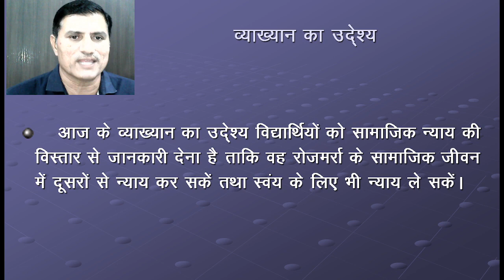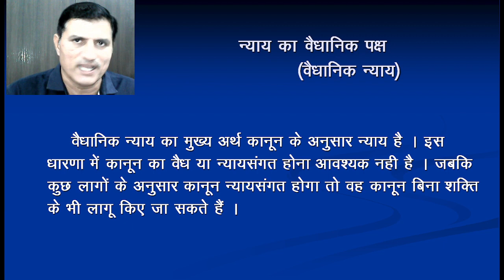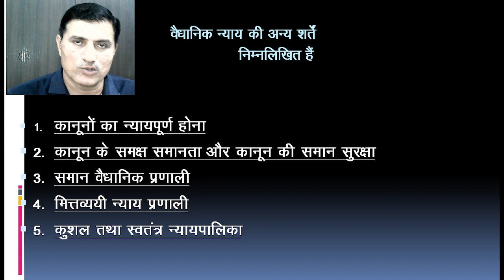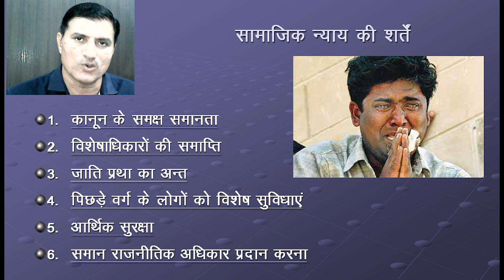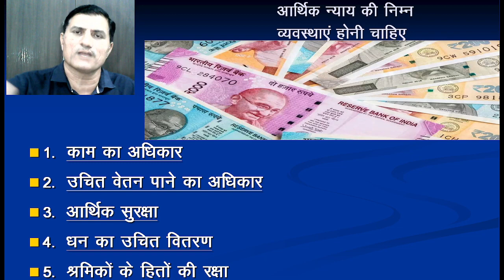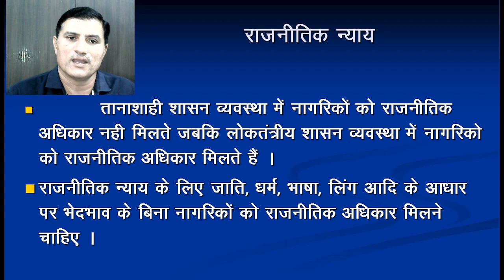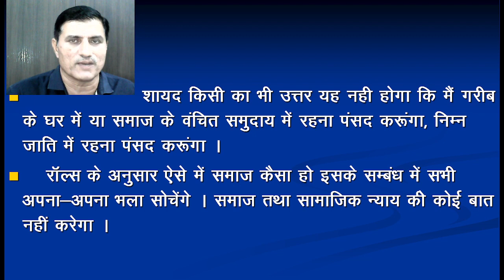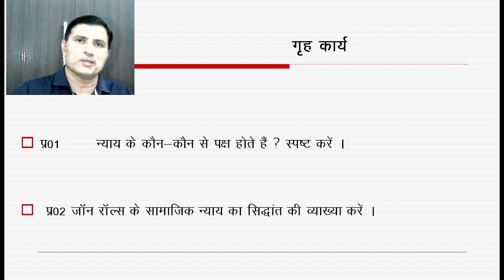सामाजिक न्याय भाग 2 Poliical Science Class XI